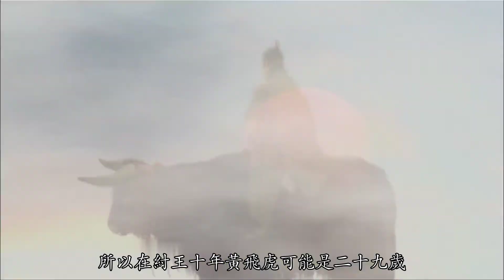【叨叨哥聊封神】少年传奇之镇国武成王黄飞虎的发迹之谜